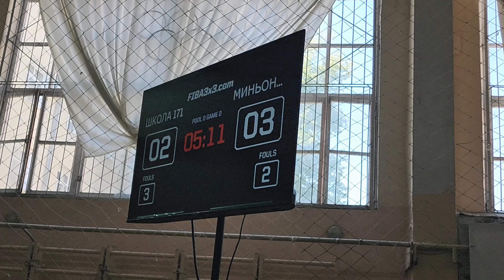1 TOUR Asian Children's League REPORTAGE 11 AUGUST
11 августа на базе спортивного комплекса Ташкентского Транспортного Университета стартовала Азиатская Детская Лига по баскетболу 3x3.

В Лиге примут участие команды игровых категорий: юноши 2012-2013 года рождения, 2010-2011 года рождения и юноши 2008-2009 года рождения.

В первом туре Лиги приняло участие 42 команды. Это порядка 160 юных баскетболистов.

Команды ярко ворвались в первый тур Лиги показа свое спортивное мастерство и приковав внимание болельщиков и соперников.
Об итогах игрового дня расскажем в сегодняшнем сюжете.
В младшей категории, юноши 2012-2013 года рождения, приняло участие 12 команд. В тройке лидеров: первое место у команды Дельфины 12, бронза у ребят из Sweet Dreams, замыкает тройку, коллектив Playground Gods.

Индивидуальную награду лучшего игрока первого тура, согласно личной статистике, завоевал Шин Максим из коллектива 246 team с результатом в 19 очков за игровой день.

В категории 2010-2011 год рождения соревновались 14 команд. Согласно сыгранным матчам, победу одержала команда AND 1, второе место у коллектива Dolphins 10, бронза у ребят из команды Школа 171 .
Лучшим игроком тура стал Гиниятуллин Артур из команды AND 1 с результатом в 30 очков за соревновательный день.

В категории 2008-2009 года рождения боролись 16 команд. В результате упорной и интересной борьбы, места распределились следующим образом: лучшими баскетболистами стали юноши из команды Overtime, серебро у коллектива Tashkent, почетное третье место уверенно заняла команда Tearz.
MVP турнира стал Ходжаев Тимур из команды Overtime  с результатом в 47 очков за игровой день.

Поздравляем победителей и призеров Первого тура Азиатской детской  Лиги.

Благодарим всех участников и тренерский состав за зрелищные игры.